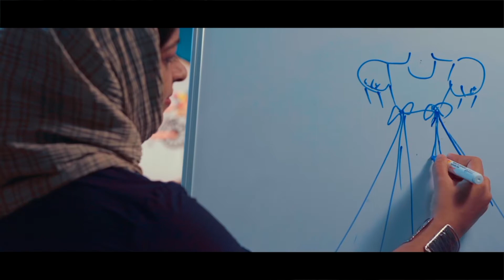അകാലത്തിൽ വേർപിരിഞ്ഞ കറുത്തേനി സ്വദേശിയുടെ കുടുംബത്തിന് നിർമ്മിച്ച തണൽവീട് കുടുംബത്തിന് കൈമാറി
അകാലത്തിൽ വേർപിരിഞ്ഞ കാളികാവ് കറുത്തേനി സ്വദേശിയുടെ കുടുംബത്തിന് സുമനസുകൾ നിർമ്മിച്ച തണൽവീട് കുടുംബത്തിന് കൈമാറി